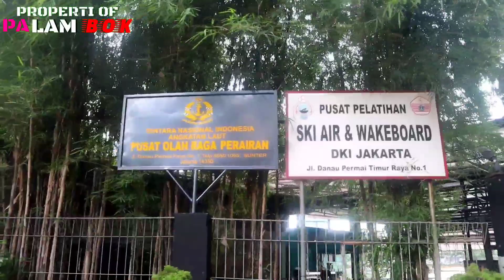Danau Sunter Ditata Lagi Revitalisasi Lanjutan,Dulu Kumuh Dan Sekarang Makin Cantik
Danau Sunter dulu dan sekarang telah berubah makin cantik dan tertata . Danau Sunter Jakarta Utara ini terus mempercantik dirinya dengan melanjutkan penataan total area yang masih dalam tahap pembangunan. Revitalisasi tahap 2 lanjutan danau Sunter hampir selesai. kamu juga bisa  menikmati wisata air dan olah raga di waduk Sunter agung.Tempat wisata Gratis Di Jakarta ini bagus dan Instagramable.Di danau ini tidak boleh memancing, Namun ada saja yang hobby mancing disini oleh mancing mania.

Kamu juga bisa menikmati Danau Sunter malam hari dengan gemerlap lampu-lampu gedung pencakar langit Jakarta . Video ini adalah tour melihat Indahnya jakarta di danau Sunter terkini yang mempunyai pepohonan dan taman  yang tertata rapi.Danau Sunter terbaru juga punya views Gedung pencakar langit Jakarta yang berada disekitarnya. .jika berkunjung ke Jakarta kamu harus cobain nongkrong di danau Sunter, untuk merasakan indahnya Sunset Jakarta dari waduk Sunter